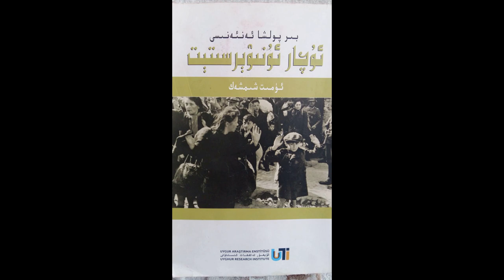Uchar unwersitit 01